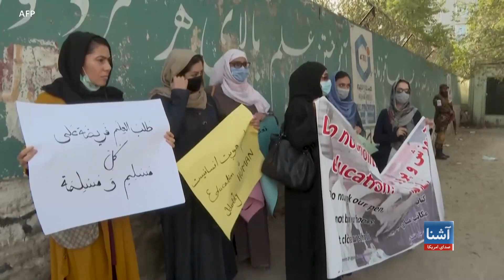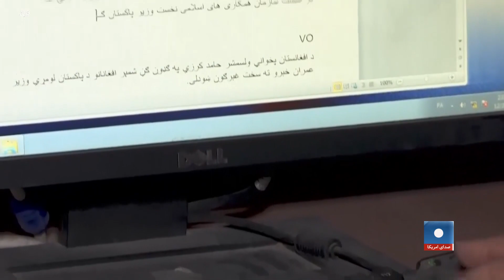خودسانسوری در رسانه‌های افغانستان و پیامدهای آن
طی ۲۰ ماه تسلط طالبان بر افغانستان، اقدامات سرکوبگرانۀ طالبان بر رسانه‌های این کشور باعث خودسانسوری گستردهٔ رسانه‌ای شده است. در این گزارش وضعیت خودسانسوری رسانه‌ها را از زبان خبرنگاران و فعالین رسانه‌ای می‌شنوید.